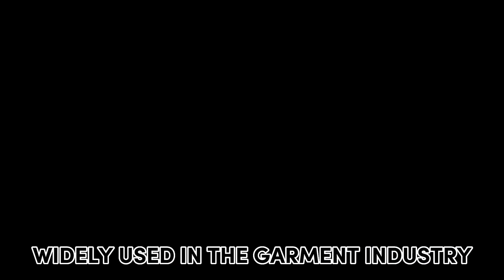Men’s fabric welding machine#ultrasonic